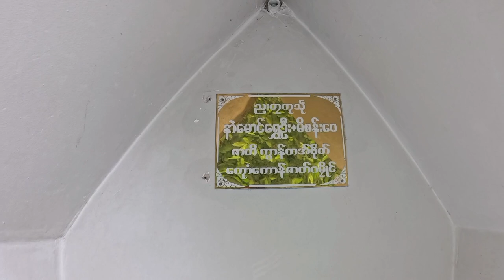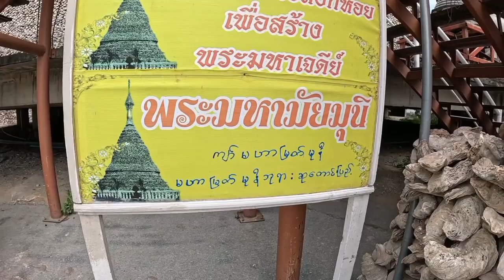ကျောက်ဖြစ်ရုပ်ကြွင်း ခရုများဖြင့်တည်ထားတဲ့ ခရုဘုရား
အားလုံးပဲ မင်္ဂလာပါခဗျာ။